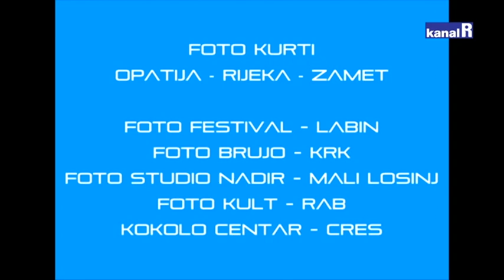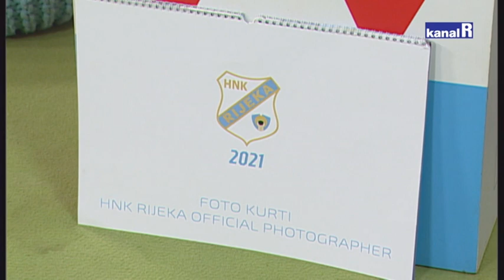Foto Kurti i humanitarni kalendar HNK Rijeke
Nikola Kurti iz studija Foto Kurti predstavio je prvi humanitarni kalendar s fotografijama HNK Rijeke.
Kalendar se prodaje po cijeni od 80 kuna, odnosno 60 kuna za članove i pretplatnike. Dio prihoda ići će za potrebite u Kući utočišta sv. Vinka Paulanskog koja svakog dana osigurava topli obrok za 70 osoba.
Kalendar na kojem se nalaze nogometaši svih kategorija, od mlađih morčića do prve momčadi može se kupiti:
u sva četiri studija Foto Kurtija u Rijeci i Opatiji
Foto Brujo Krk
Foto Festival Labin
 Foto Nadir Mali Lošinj
Foto Kult Rab
Kokolo centar Cres.